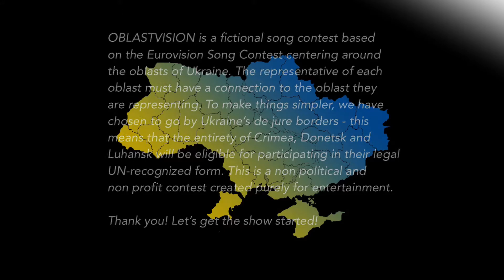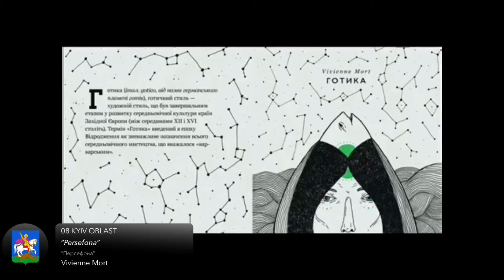Oblastvision 1 Recap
Ліл